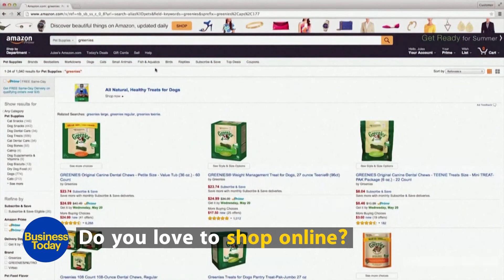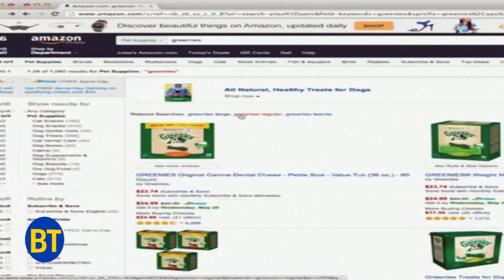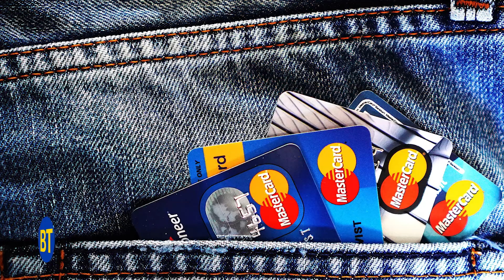Is using a shopping credit card bad for you?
Shopping credit cards give you expanded buying power. They make you feel empowered, but are they really good for you? Here are the pros & cons of shopping credit cards that you need to know.